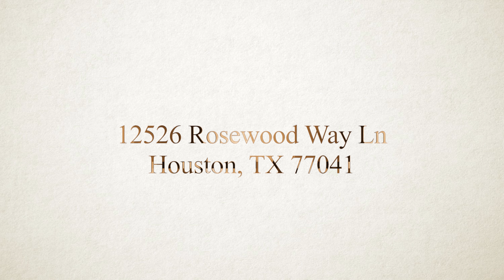12526 Rosewood Way Lane, Houston, TX 77041